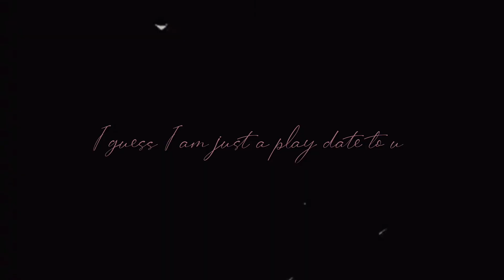Higehiro ~ Sayu ~ Play Date Edit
Anime: Highehiro
Audio is from @etherealaudios_ on Instagram